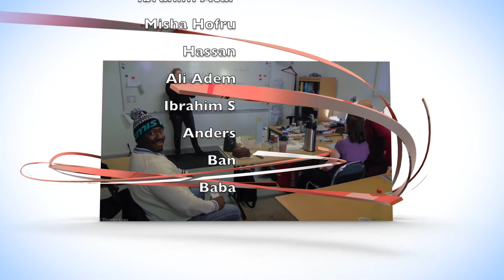Grönlunds buss Stockholm Solna Examen R4 År 2015